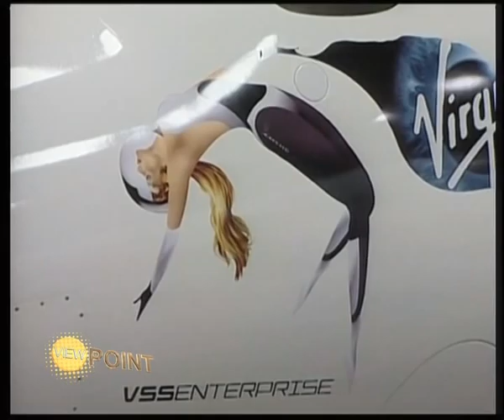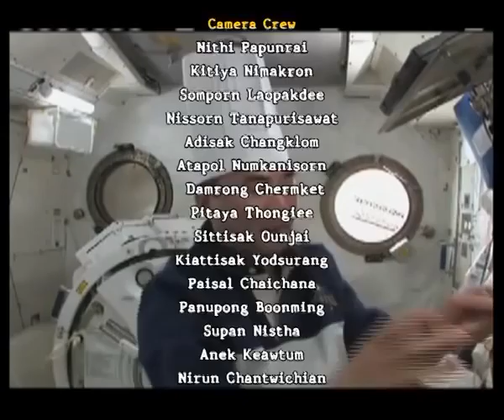Viewpoint - Soichi Noguchi 3/3.mp4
Viewpoint "Japanese Astronaut" break 3 on air Thursday 29th , September 2011 , 7 p.m. on ASEAN TV / True 99